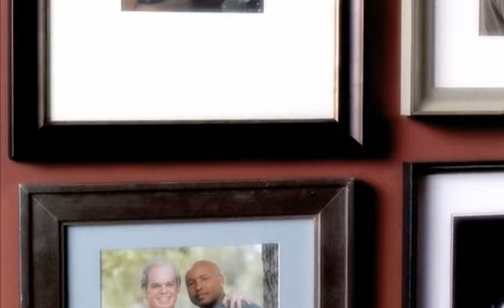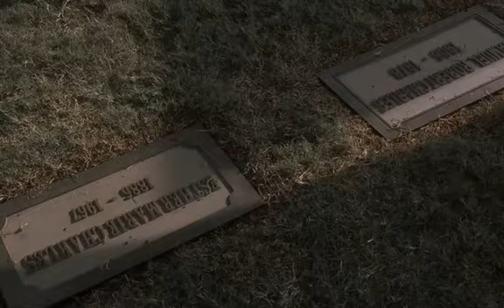Grow Old With Me - Six Feet Under fanvid (Keith/David)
Keith/David, Six Feet Under S1-5. Music by Tom Odell.